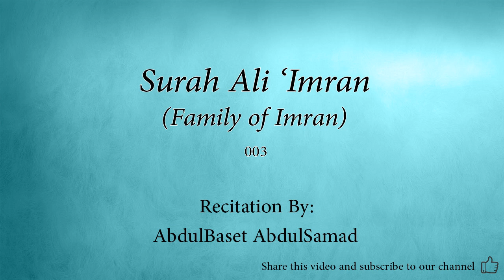Surah Ali 'Imran Family of Imran 003 AbdulBaset AbdulSamad Quran Audio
Arabic Quran recitation by AbdulBaset AbdulSamad.